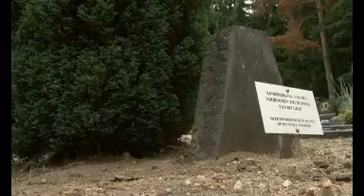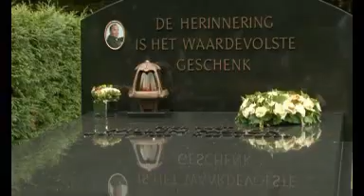Kerkhofvandalen kwellen Soesterberg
MAA 1:
Vernielde graven, gestolen bloemen, en een vergiftigde boom. Vandalen hebben flink huisgehouden op het Onze Lieve Vrouwe-kerkhof in Soesterberg. De beheerder van het kerkhof dacht eerst nog aan een incident, maar daar lijkt het allang niet meer op. Nog steeds worden spullen gestolen. De vernielingen gaan maar door en door.